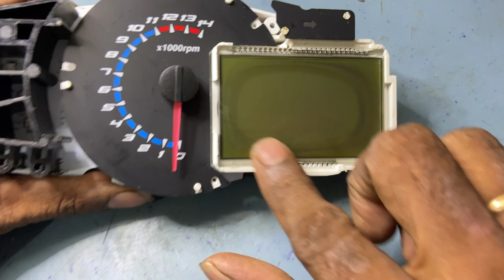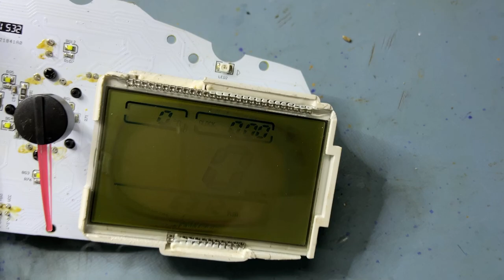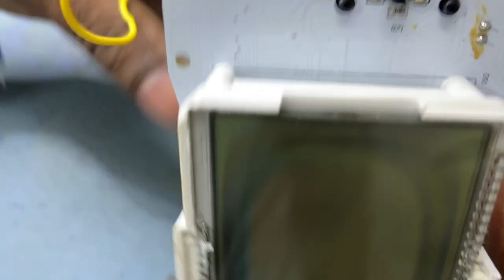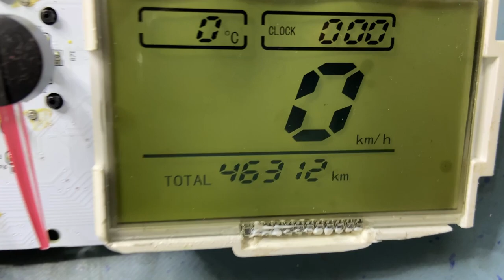Benelli 600 sunburn lcd repair